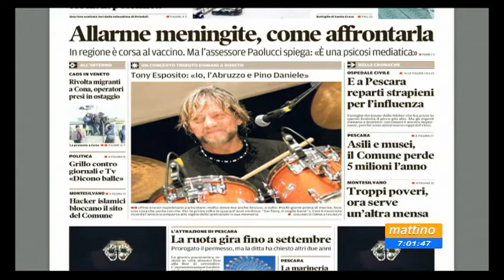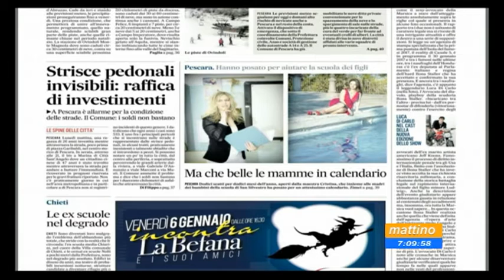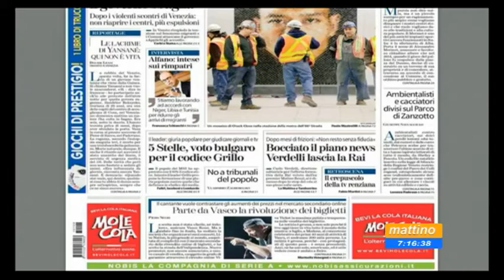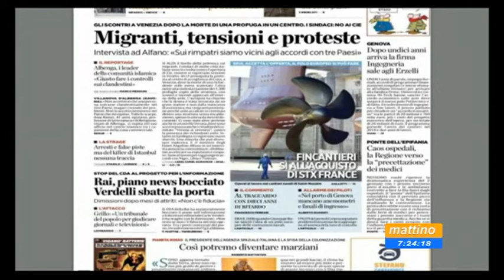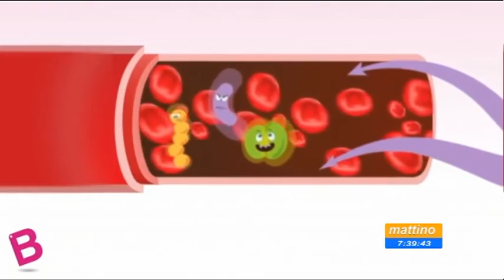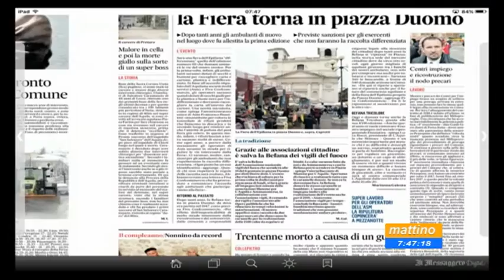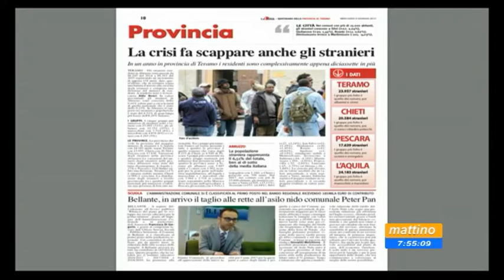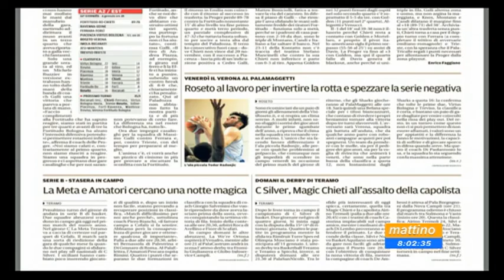Mattino 6 Rassegna stampa Mercoledì 4 gennaio 2017